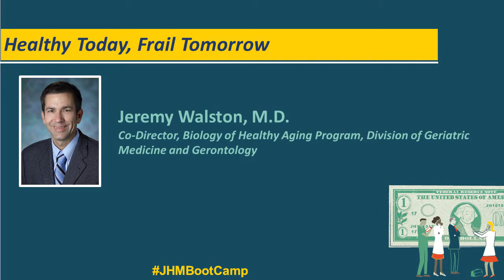Healthy Today, Frail Tomorrow | Jeremy Walston, M.D.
Jeremy Walston has played a crucial role in defining physical frailty and its biological underpinnings in older adults. In this talk, he will provide answers to the question– What helps keep an aging person resilient and healthy and what drives frailty and vulnerability in aging?